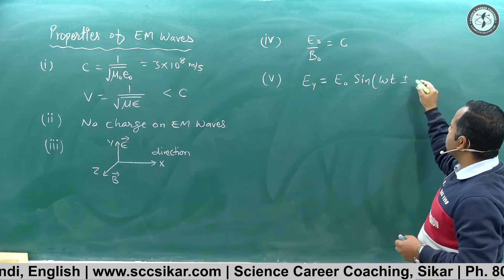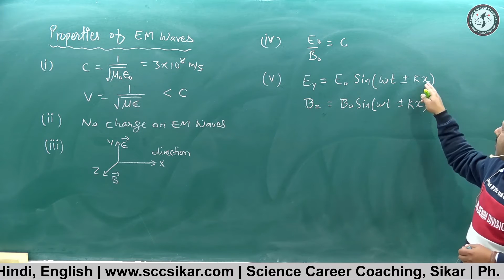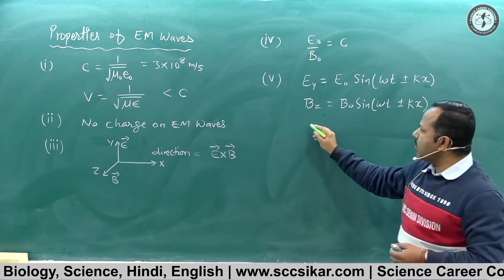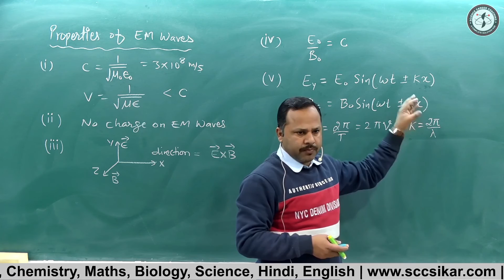How to represent Electric & Magnetic field in EM waves❓|| class 12th || Physics Notes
📣 Get Most Demanded Physics and Chemistry handwritten notes
for 11th, 12th, NEET & IIT

✅ Hardcopy of Notes at just Rs.

🔥🔥Join "PHYSICS WITH UMESH RAJORIA" on YOUTUBE to support me

     UPI ID uk.rajoria@okaxis (Preferred)

ch of physics class 12
ncert sol phy class 12
cbse term 2 exam physics
cbse board exams
cbse website